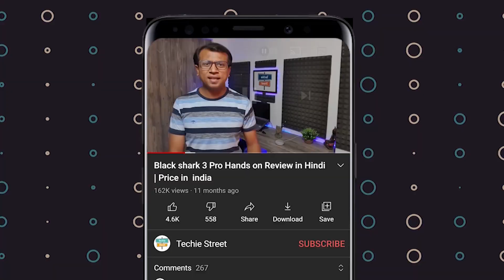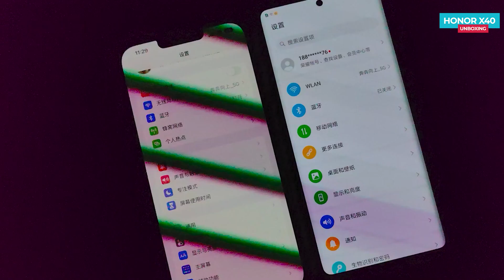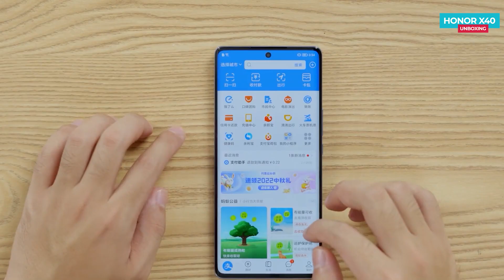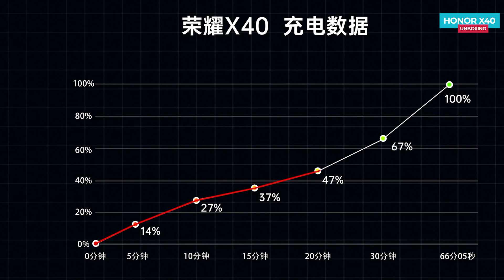World's Cheapest Curved Amoled Display Phone | Honor X40 Unboxing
Dosto Video me Honor X40 ka Unboxing or Frist impression dekh sakte he, jo aaj hi launched hua he, jo world ka sabse sasta curved oled display vala phone he,

Video Highlights
Honor X40 Intro
Honor X40 Unboxing
Honor X40 Design & Built
Honor X40 Display, Resolution, Refresh Rate
Honor X40 Performance, Chipset, Ram, Storage
Honor X40 Gaming Test, Heating Test
Honor X40 Biometric Security
Honor X40 Battery Life, Charging Test
Honor X40 Camera Test
Honor X40 Price in India
Honor X40 India Launch Date